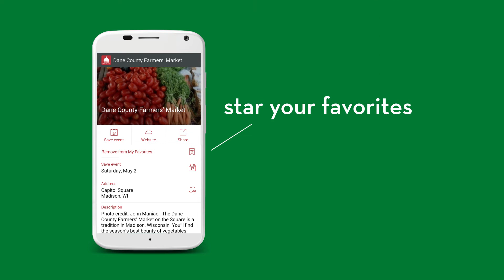App Demo Vid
Introducing the NEW Visit Madison app for iOS and Android! This tool helps us highlight partners in new ways, and takes advantage of technologies including favorites, one-touch social sharing and more.